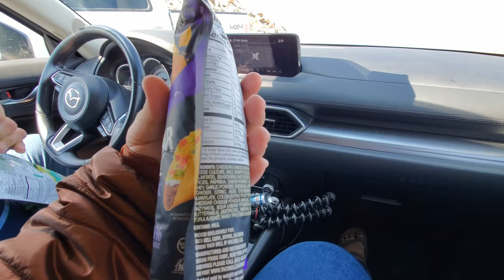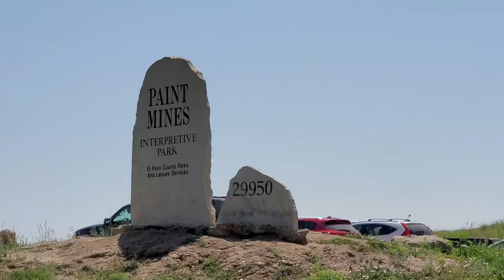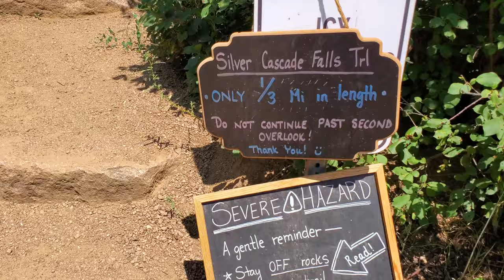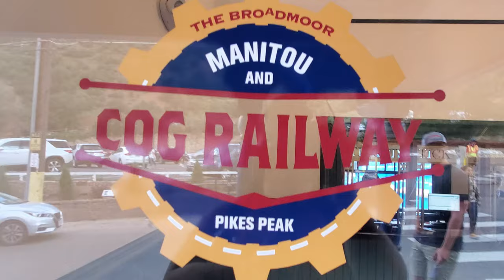Riding Pikes Peak Cog Railway, and Hiking Helen Hunt Waterfall | Our Colorado Adventure Day 2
Come along for the second day of our Colorado Adventure! We started out with a delicious cup of coffee from Switchback Roasters. They also had some amazing options for breakfast! Definitely Highly recommend if you are in the area!

We made our way up through North Cheyenne Cañon Park, to the Helen Hunt Waterfall, and then hiked the Silver Cascade Falls Trail to the amazing views at the top. There was no admission fee to visit these falls. And the Helen Hunt Falls is very accessible, with ramps leading to the areas for viewing.

We made our final stop of the day at the The Broadmoor Manitou and Pikes Peak Cog Railway. The railway takes you all the way to the summit of Pikes Peak in about a 3 hour round trip ride. Ticket prices do very based on if you'd like a reserved seat, or to all them to pick your seat. We booked early to ensure we had the front row ($68.00 per adult, $58.00 per child, $10 less for non reserved). Our train was sold out days in advance, so we definitely recommend booked well in advance!

We did not vlog at dinner, but I would like to mention we ate at Amanda's Cantina and Fonda, and it was delicious! They have an outdoor patio that is on a creek, a very nice atmosphere!

If you are enjoying our videos, consider buy us a cup of coffee! You know how many cups of coffee we drink when we are on the road!

Please ensure you are helping keep our community safe. We are both vaccinated, and so excited to be able to hang out with our vaccinated friends!
Make sure you also help us continue to preserve the place we visit for the next people, we practice the leave no trace principle, and always stay on designated trails.

Chapters:
0:00 Colorado Adventure Trailer
1:10 Cheyenne Cañon
2:28 Switchback Roasters
4:17 Helen Hunt Waterfall
8:00 Pikes Peak